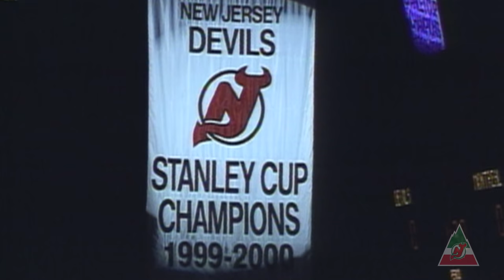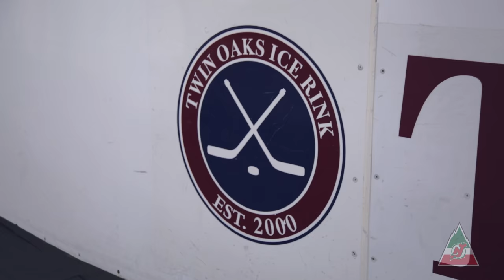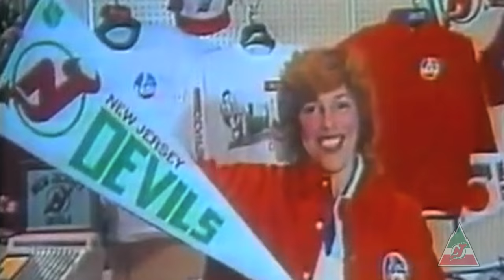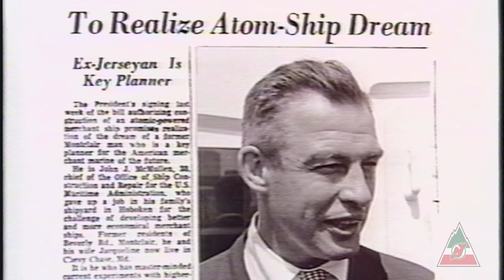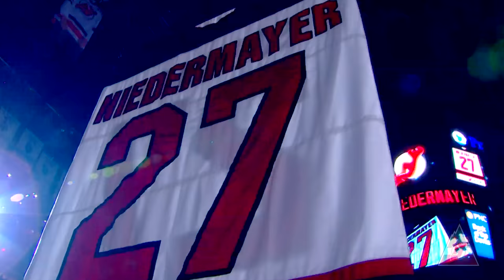Ring Of Honor John J. McMullen NHL Ceremony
Produced, Directed, Photographed, Edited and Designed by S.C.